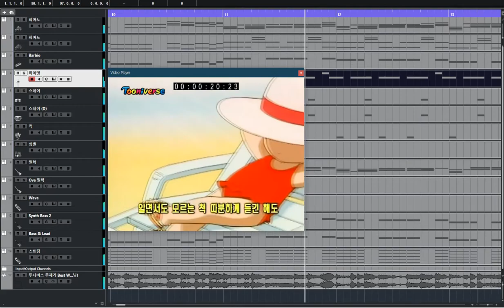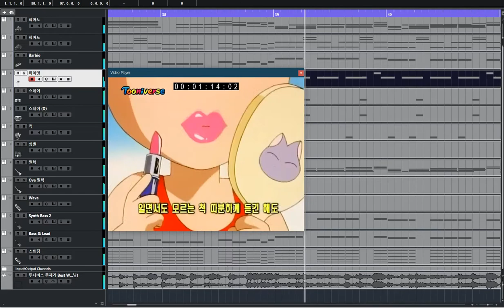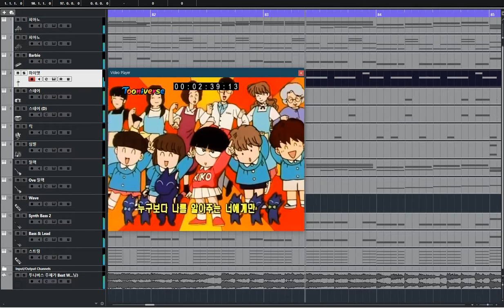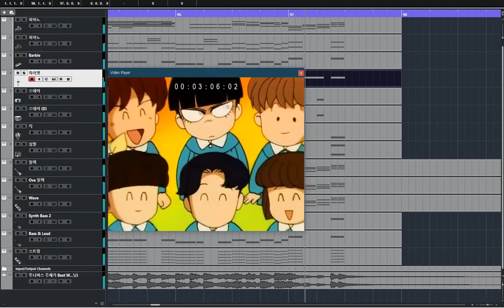[청음,편곡]미소의 세상 1기 OP - 너에게만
MR커미션으로 인해 원곡과 합쳤습니다